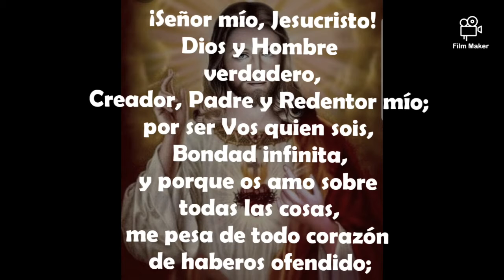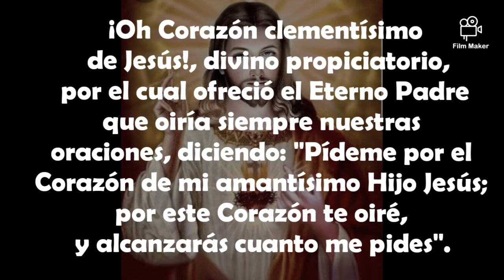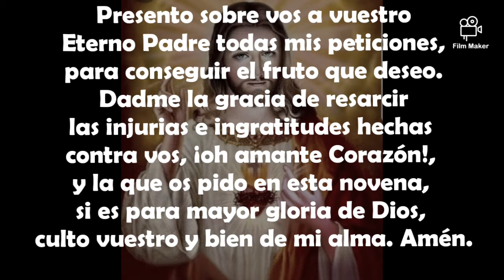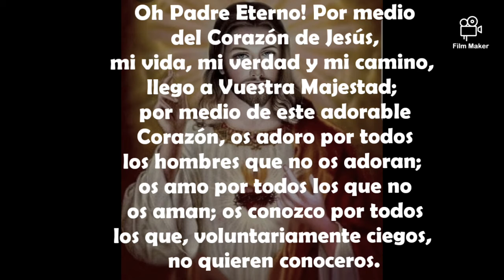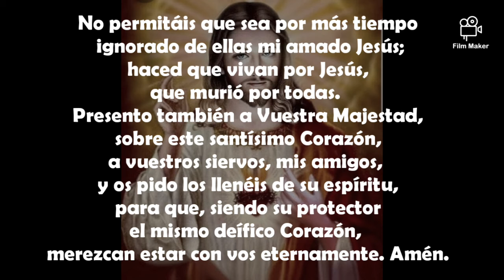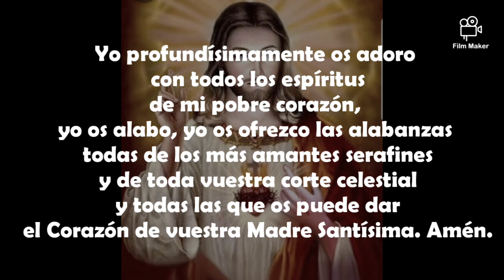NOVENA AL SAGRADO CORAZÓN DE JESÚS-- SÉPTIMO DÍA